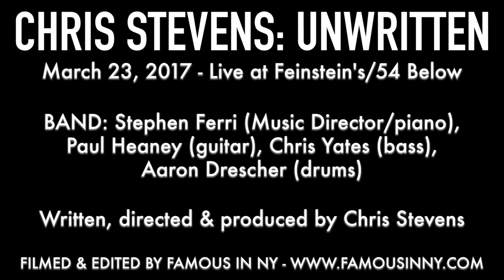Chris Stevens with Asher Dubin and Emily Price - "Man! I Feel Like a Woman!" (Shania Twain)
CHRIS STEVENS: UNWRITTEN

BAND: Stephen Ferri (Music Director/piano),
Paul Heaney (guitar), Chris Yates (bass),
Aaron Drescher (drums)

Written, directed & produced by Chris Stevens